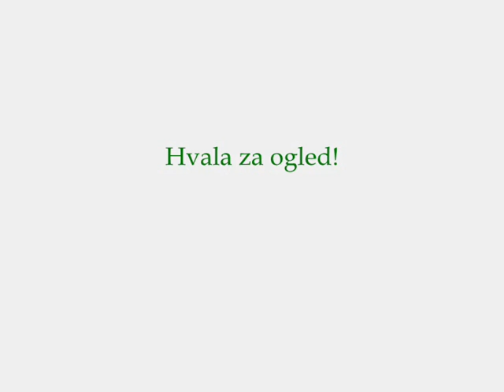OLIMPIJA vs: JESENICE in NHL 08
(Played at highest level!) OLIMPIJA vs. JESENICE in NHL game!  Reply on provocation from Jesenice.